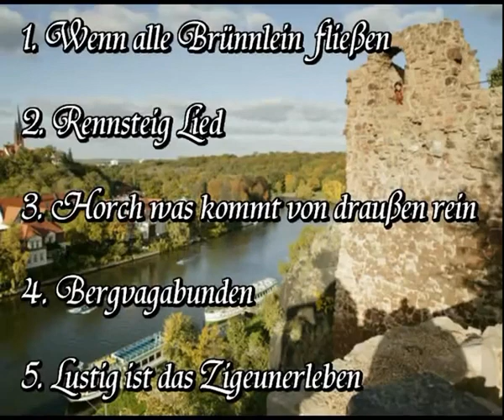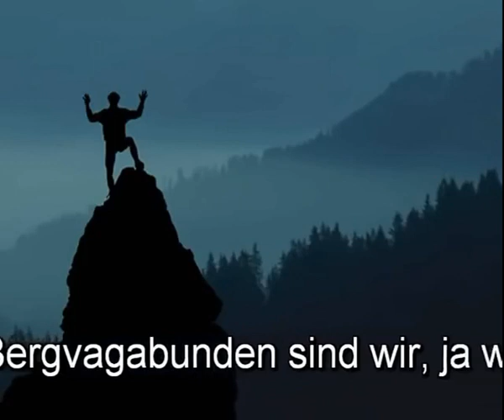Hemsbacher Volksliedersingen 20 Januar 2021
Als Ersatz für die regelmäßigen Treffen an jedem ersten Mittwoch im Monat im Hasentreff, der Vereinsgaststätte der Kleintierzüchter, erscheint jeden Mittwoch ein Video zum Mitsingen vor dem Bildschirm für Jeden und Jede die daran interessiert sind. Viel Vergnügen wünschen die Organisatoren Richard, Rainer und Horst